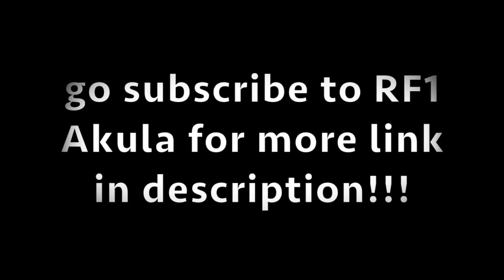Jet shootouts and clean shots with Smugglers Run Aircraft - GTA Online (READ DESCRIPTION)5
I've recorded these clips a 1 year ago and had a friend put it into a video as I didn't know how to at the time.